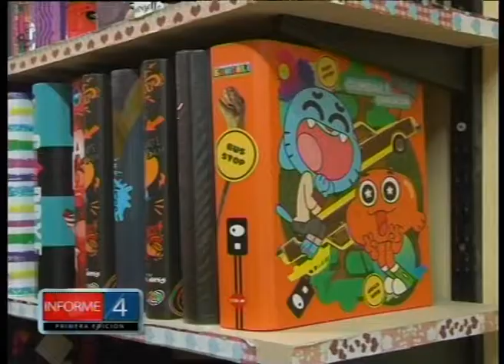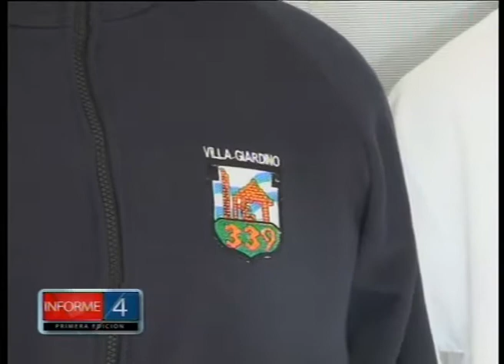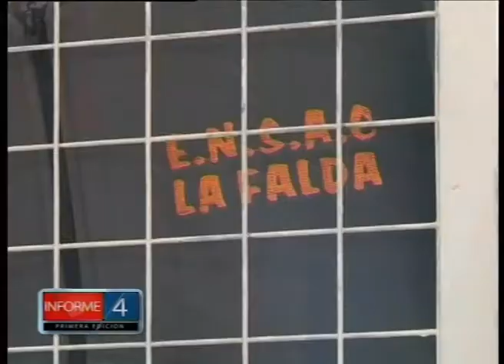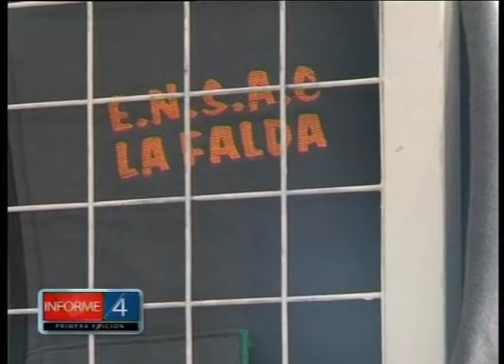INFORME ESPECIAL: CANASTA ESCOLAR 2018